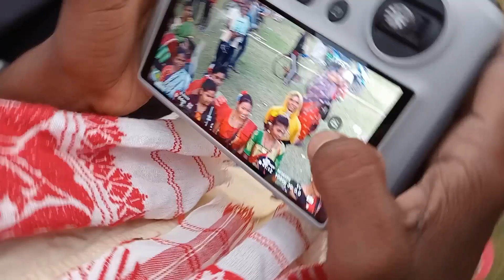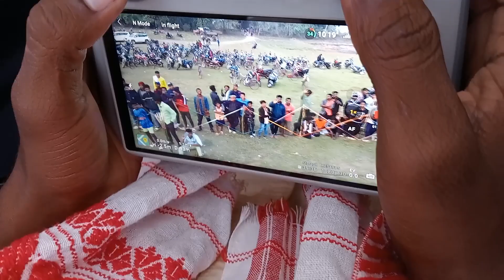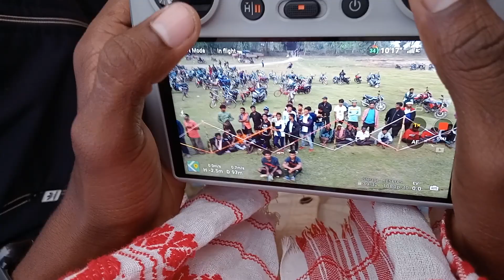santali vlog video // new vlog video // baha mai // baha mai youtube channel // drone camera video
Baha mai
baha mai youtube channel
baha mai new video
youtube vlogs
trending vlogs